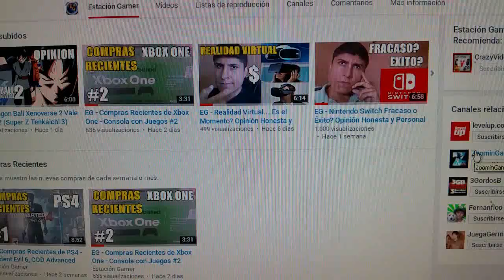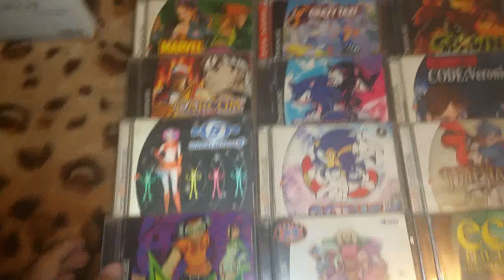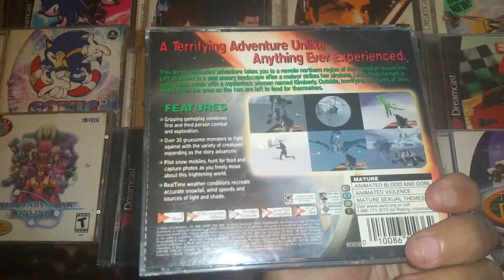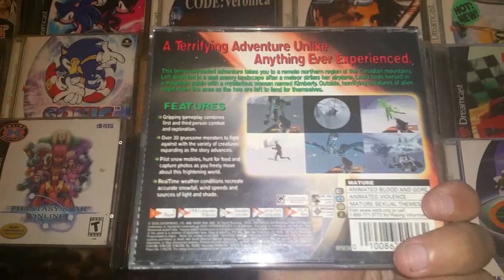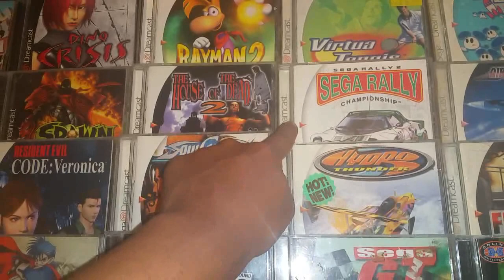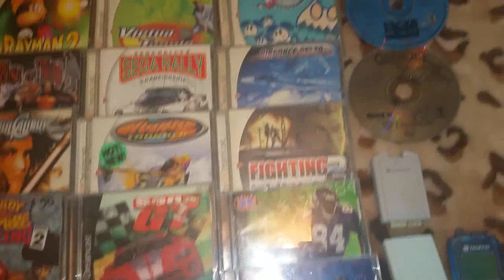Colección de Videojuegos - Episodio '99 Sega Dreamcast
Aquí les dejo este episodio especial de Ultimas Adiciones donde les muestro toda mi colección para esta que fue la ultima consola de Sega, hablo de la increíble Dreamcast.